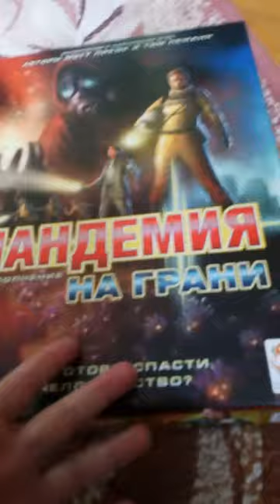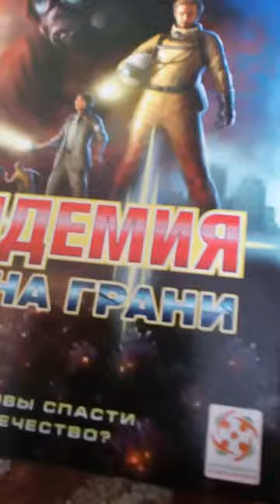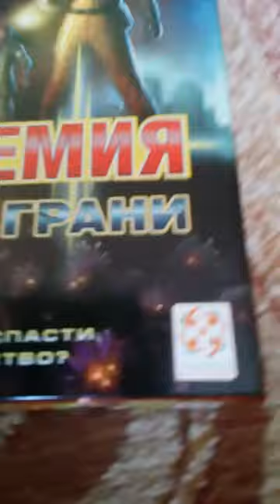Пандемия и пандемия на грани (разница)